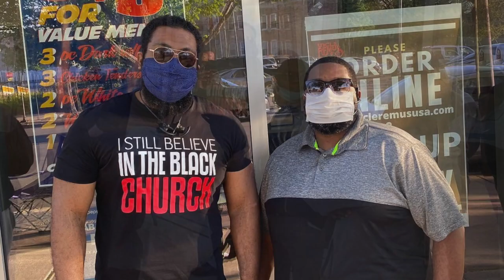Quentin Mumphery and Dave Ferguson - Extended Conversation